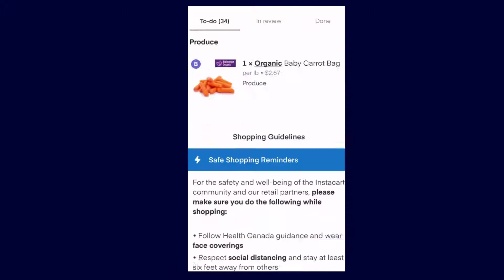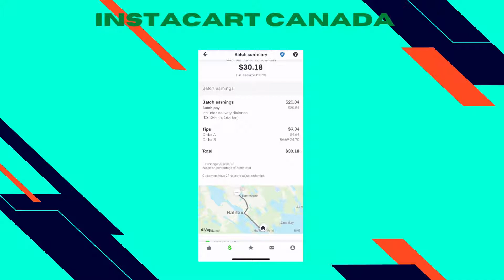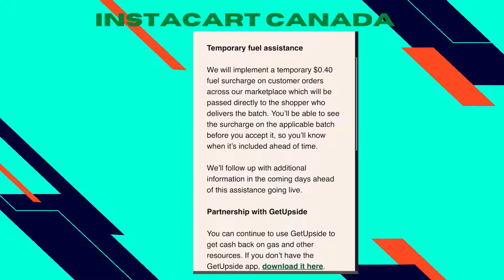InstaCart Canada And High Gas Price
Shopping InstaCart On the weekend In Canada With high Gas Prices will we get the 40cent top up